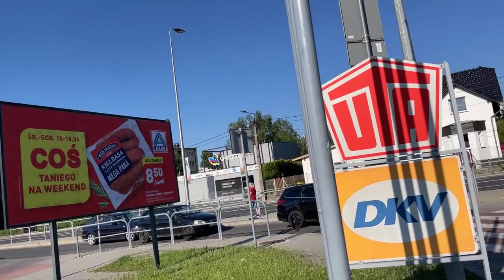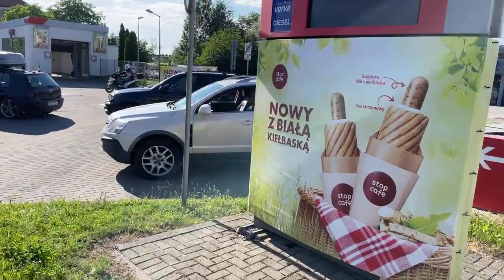Narodowe tankowanie Orlen II Bielsko -Biała